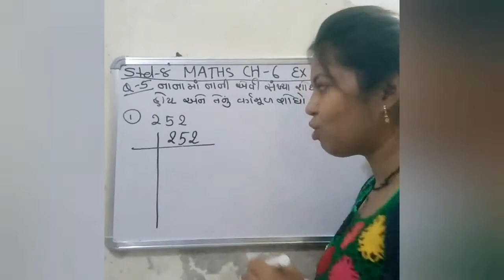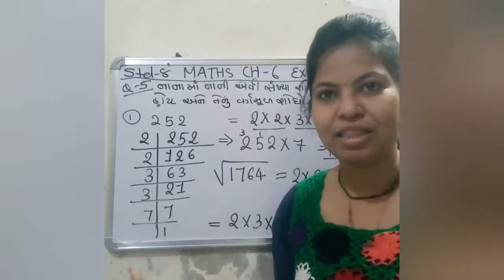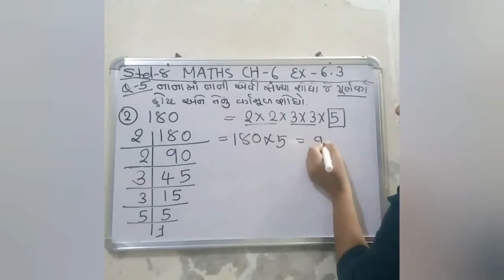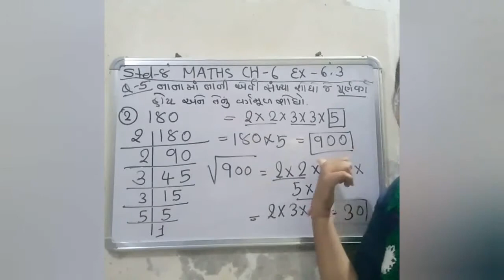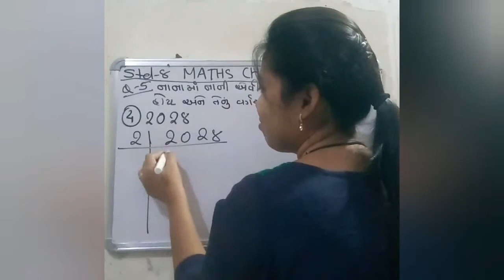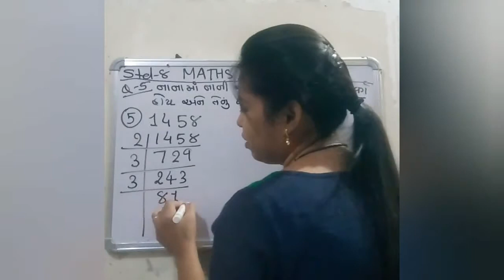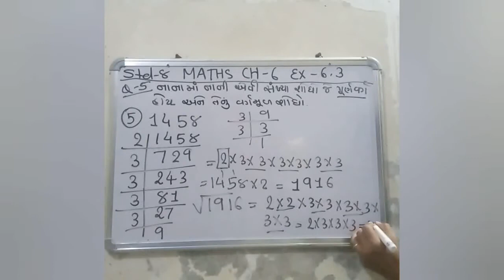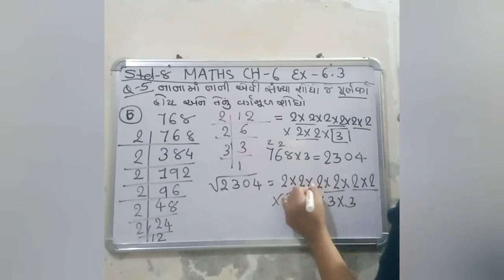Q-5 EX-6.3 | Ncert std 8 maths chapter 6 | Square and Square root | class 8| BY RANA KHUSHBU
Khushi Education by Rana Khushbu.

Hello everyone, here you will get educational videos in GUJARATI,

HERE,I AM TRYING TO BUILD UP BASE IN MAIN SUBJECTS IN WHICH STUDENTS HAVE DIFFICULTIES.

ALSO USEFUL FOR TEACHER WHO GET NEW METHOD FOR TEACHING.

BY RANA KHUSHBU